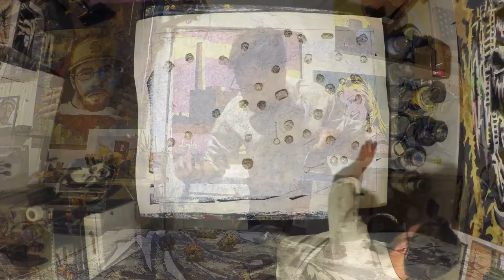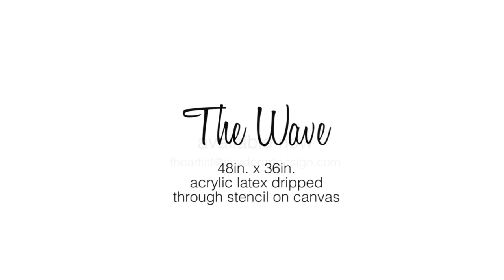The Wave drip painting by Bryan Snyder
First developed in 2006, Bryan Snyder from Snyder Art demonstrates his signature drip painting style.